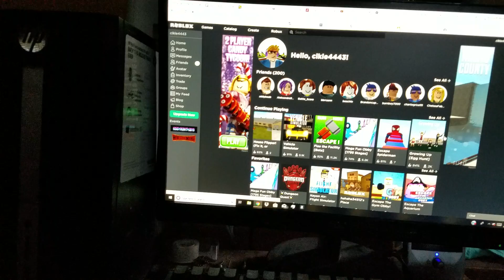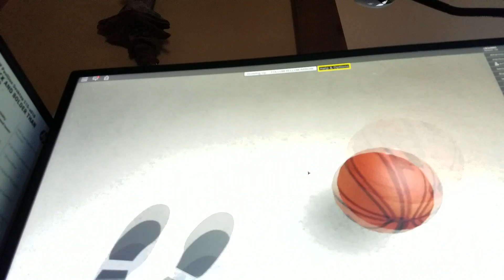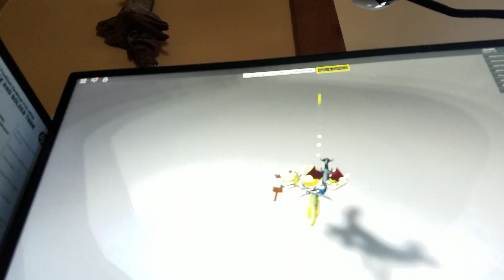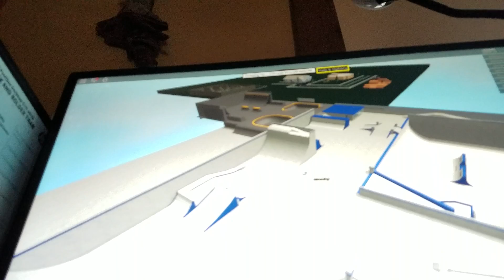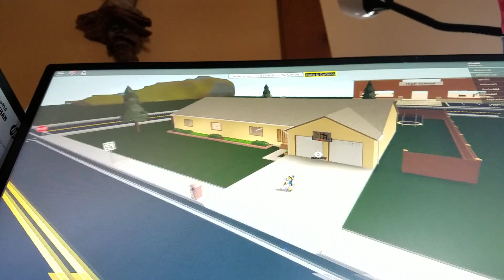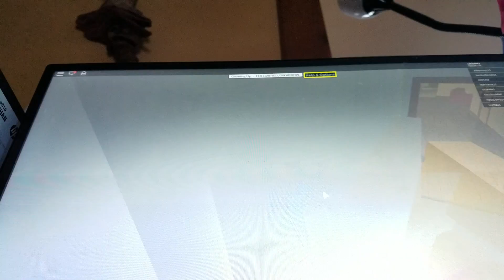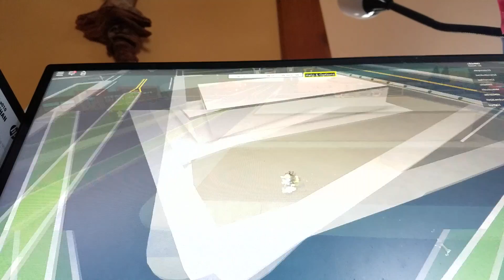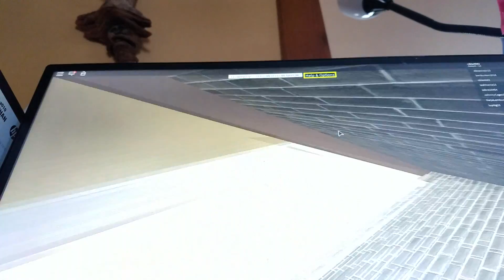Growing Up #3 I went for 20 minutes!?!?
Xjxj